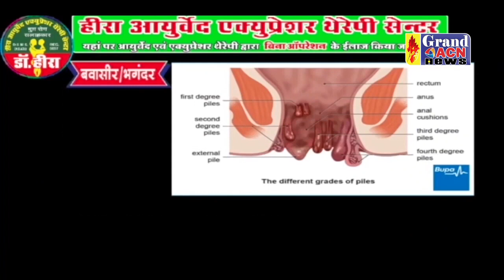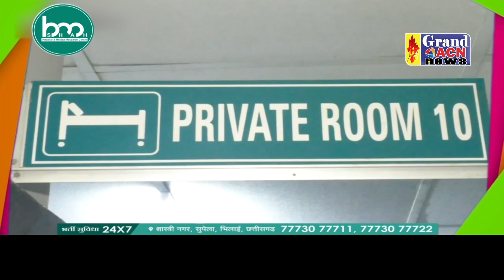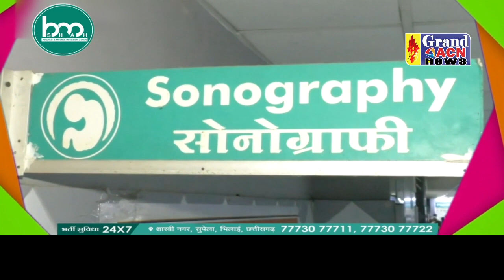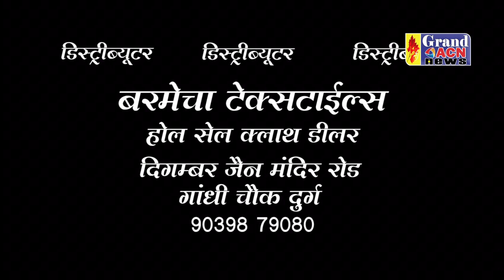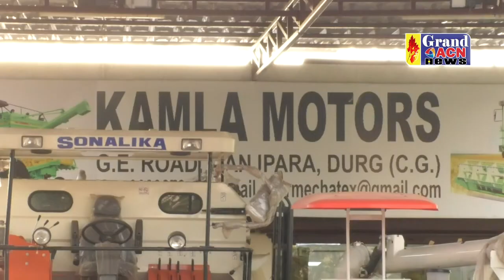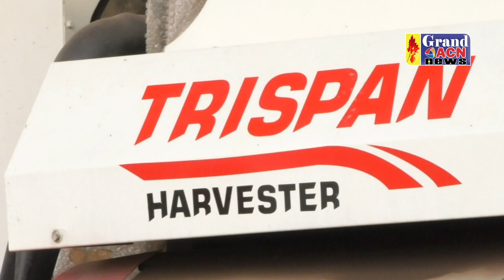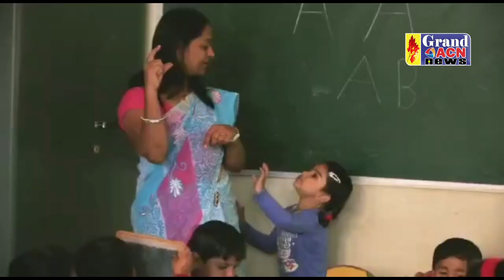News 03 SEPTEMBER 2023 GRAND ACN NEWS BHILAI DURG